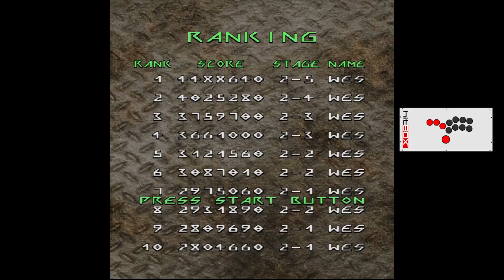Under Defeat - 2-5 - 5,013,060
Close to the 2-All but nerves got the best of me.  Oh well.